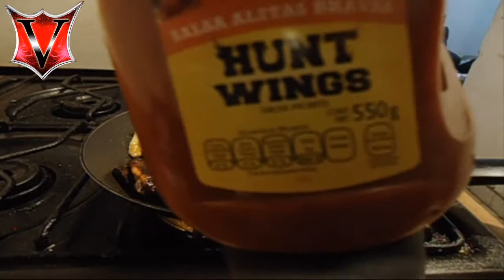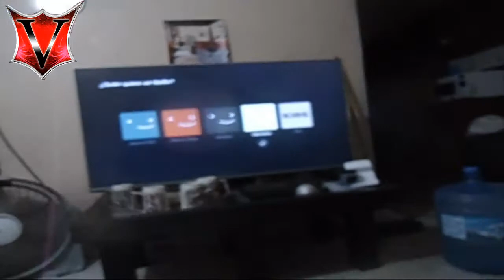COCINANDO ALITAS BBQ FACILES Y DELIOSAS :3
QUE TAL GENTE AQUI LES DEJO EL VIDEO DE COMO PREPARO MIS ALITAS ESPECIALES EN CASA PARA NO GASTAR MUCHO Y SORPRENDER A LAS MASAS xD ...BUENO ESPERO QUE LA RECETA SEA DE SU AGRADO Y SI LA HICIERON MANDEN LAS FOTOS A MI FACE POR INBOX  ...PLUS ULTRA!!!